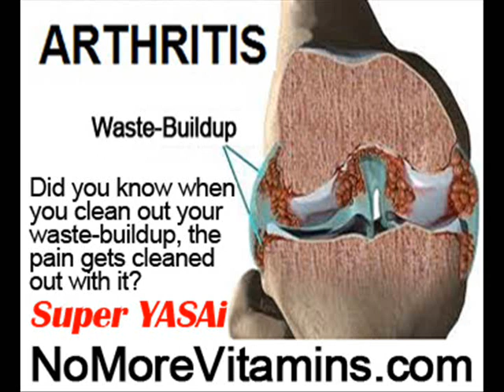Is Osteoporosis Painful Condition by NoMoreVitamins com